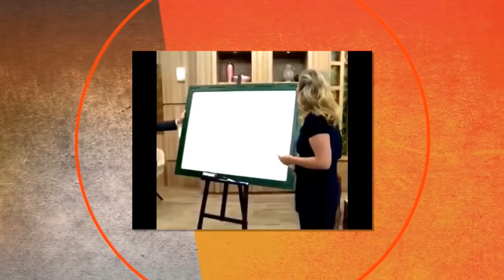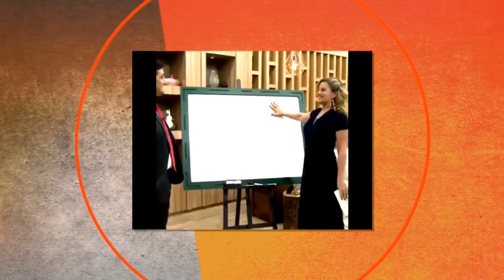Maria Cândida é pedida em NAMORO ao vivo